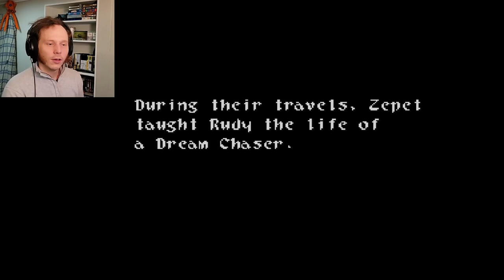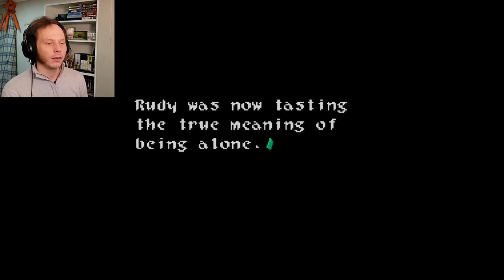Giant's Cradle, Court Seim, Ancient Shrine, and Epitaph Sea. I get lucky...twice. Wild ARMs Part 14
Playing Wild ARMs paying attention to and following storyline while trying to find secrets. In this episode your narrator ignores the story hints and tries to continue the search for secrets leading the party to the ends of the world, mostly in vain. The adventurers eventually make their way through Giant's Cradle before returning with Professor Emma to examine the "Giant" in question. The party then explores new areas with their new found companion, searching for a non-existent snow monster before heading to a newly discovered town containing a connection to Rudy's past.